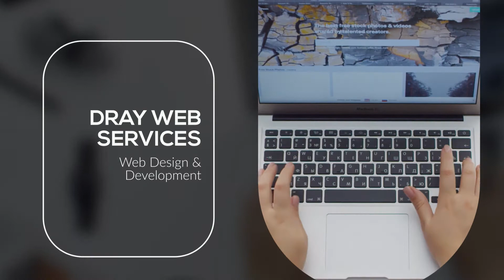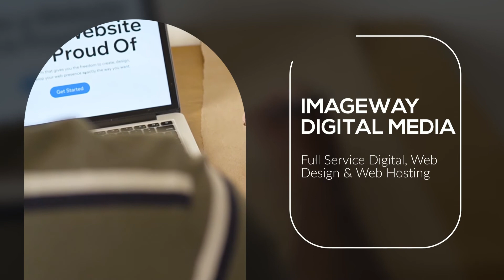Web Design Riverside Ca